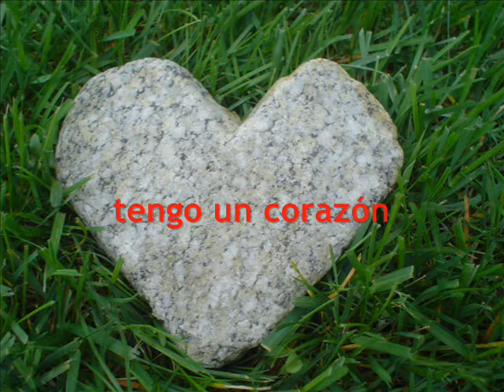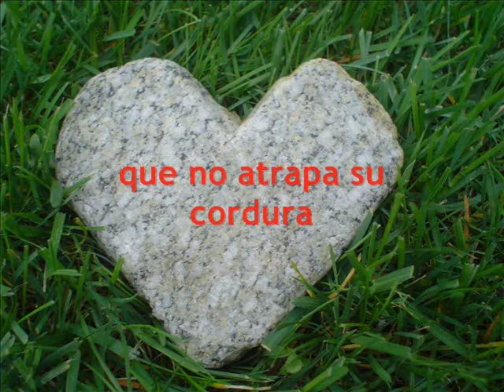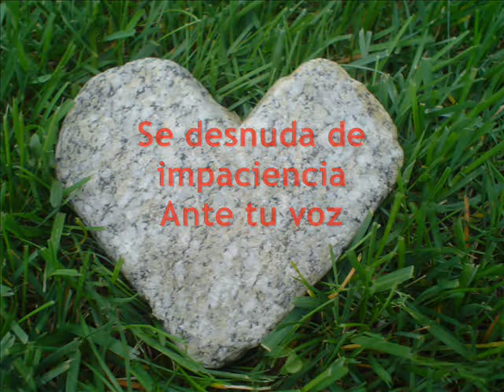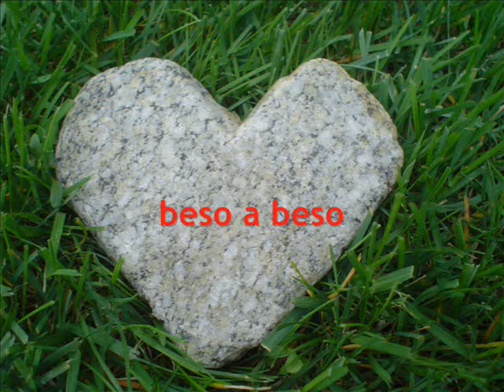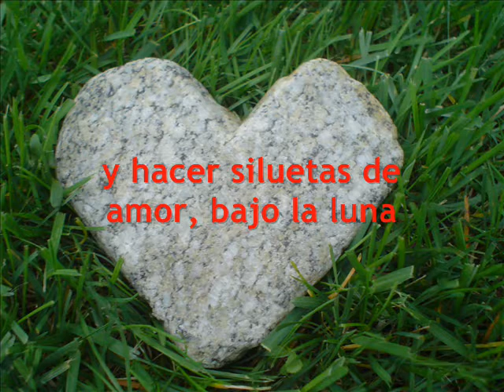Karaoke Rui Lopes - Burbujas de amor de Juan Luis Guerra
Karaoke mas com erros ortográficos